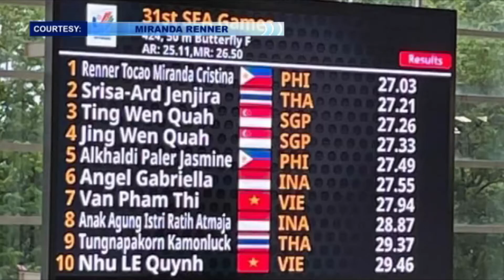Pilipinas, patuloy na bumibida sa 31st SEA Games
PERFORMANCE LEVEL 🥇

Sa pagpapatuloy ng 31st Southeast Asian Games sa Hanoi, Vietnam, bumida ang ilang Pinoy matapos ang sunod-sunod na ginto sa iba’t ibang sporting event.

Samantala, kailangang talunin ng Filipinas National Team ang Thailand Women's Team ngayong araw sa semi-finals ng Women's Football upang mapalakas ang kanilang tyansa na makuha ang ginto sa SEA Games.